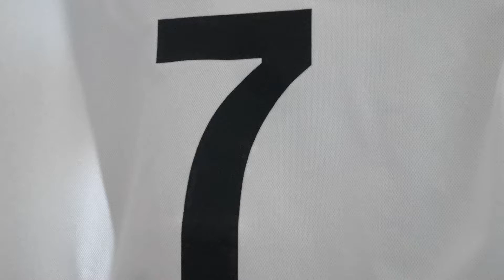RUAN!! GRAZIE PER IL REGALO 🍾🍾🍾JUVENTUS SASSUOLO 2-1(COPPA ITALIA)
Abbiamo vinto lottando e soffrendo perché è stata veramente dura vincere la partita contro il Sassuolo per 2-1 nella Coppa Italia Frecciarossa adesso giochiamo contro la Fiorentina in semifinale